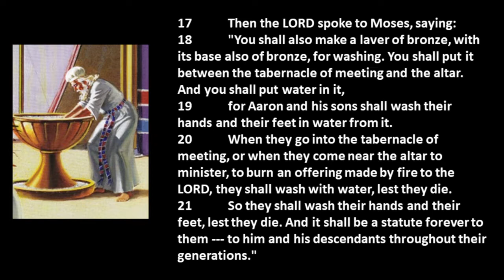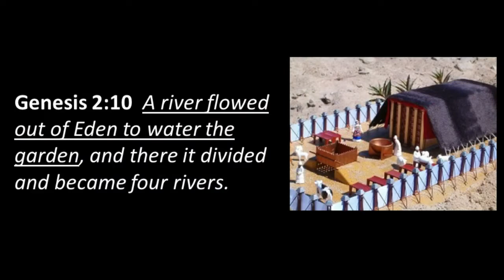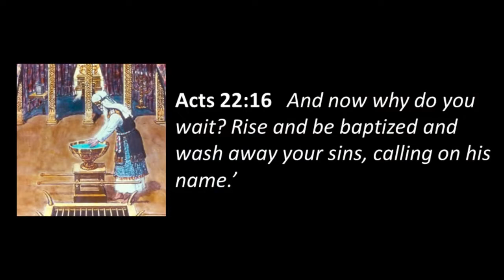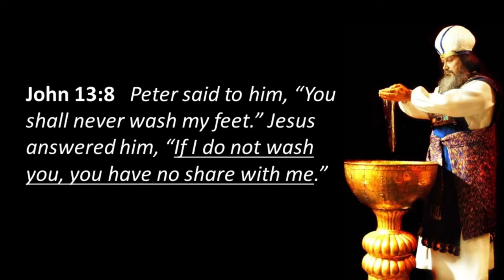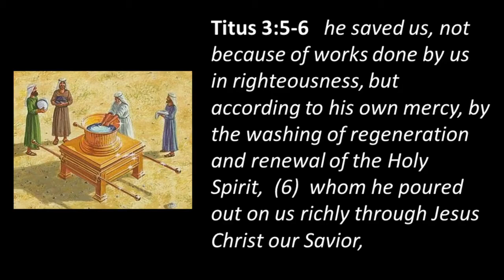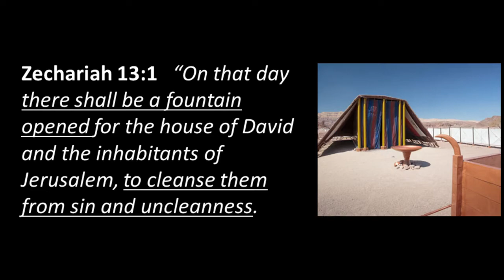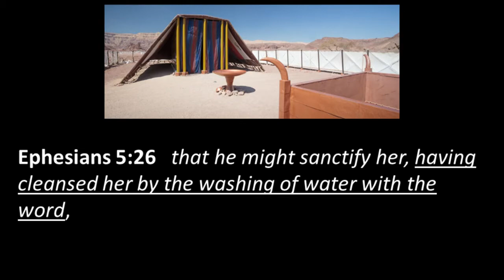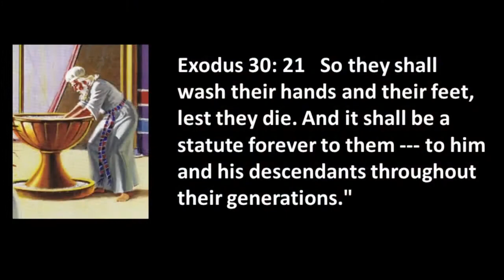Exodus 30:17-21: "The Bronze Laver" by Pastor Wallnofer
Part 8 of "The Tabernacle: God Dwells With HIs People" message series, "The Bronze Laver" from Exodus 30:17-21 by Pastor Joshua M. Wallnofer, preached in worship 12/6/20 at Klondike Church.

A.W. Pink: “Thus the Laver points to Christ  as the Cleanser of His people: its water to the Word which He uses for this.”